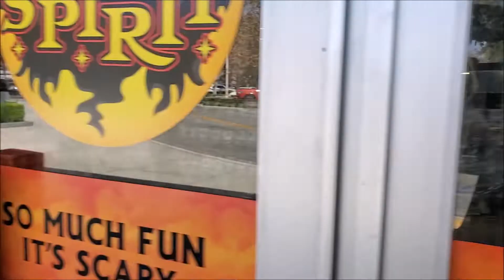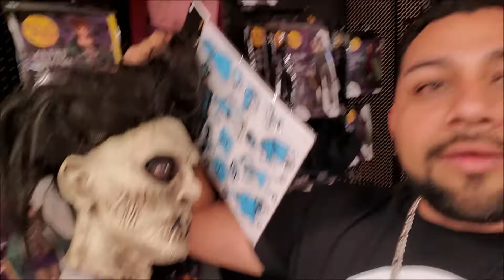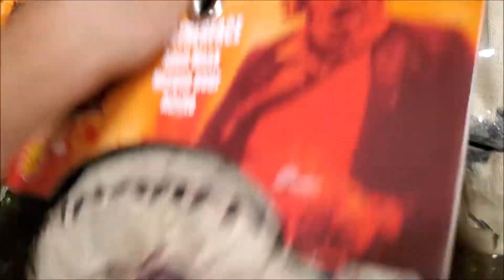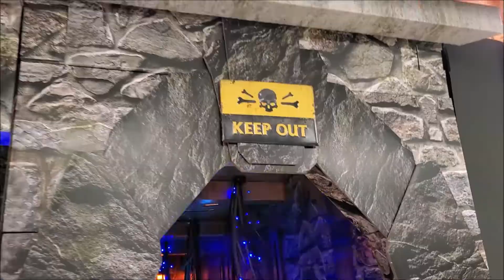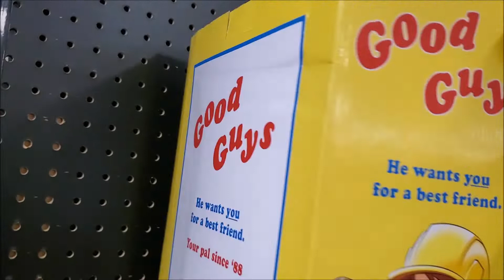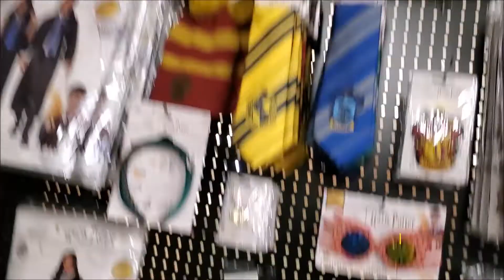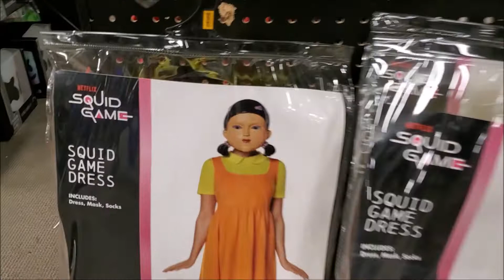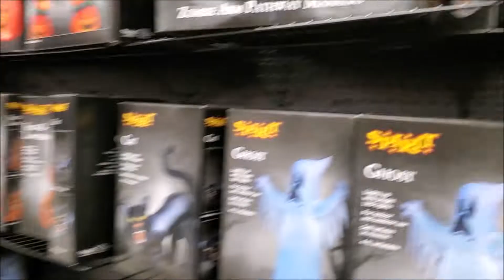Una de las Tiendas mas visitadas en tiempos de Halloween SPIRIT HALLOWEEN 🎃